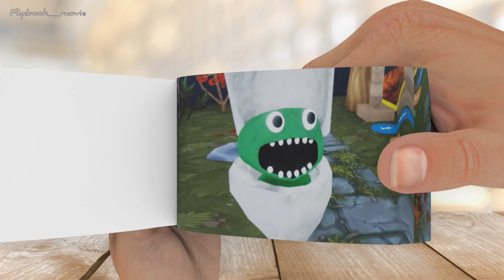Jumbo Josh and Blue Skibidi Toilet Transformation | Flipbook Animation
Get ready for a hilarious and unexpected twist as Jumbo Josh and Blue from Rainbow Friends take on a hilarious transformation into Skibidi toilet characters in this captivating flipbook animation. Join the colorful and fun-filled adventure as Jumbo Josh and Blue navigate their way through a series of comical situations, showcasing their quirky dance moves and infectious energy. With each flip of the pages, witness their playful transformation into the iconic Skibidi toilet meme, bringing laughter and entertainment to your screen. This whimsical and entertaining flipbook animation is sure to leave you in stitches.